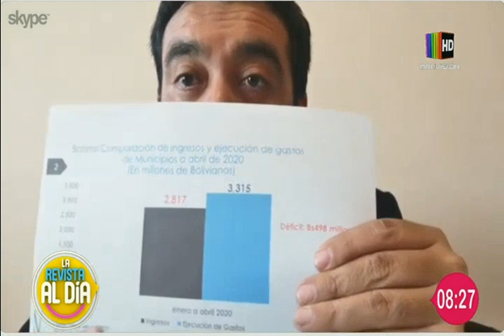Estas son las conclusiones de la reunión entre municipios y el gobierno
En el espacio de entrevista de ''Al Día'' hablamos en compañía del presidente de FAM Bolivia, Álvaro Ruiz quien nos habla en detalle sobre las principales conclusiones de la reunión entre municipios y el gobierno.